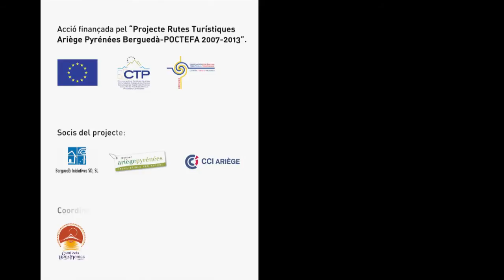Camí dels Bons Homes